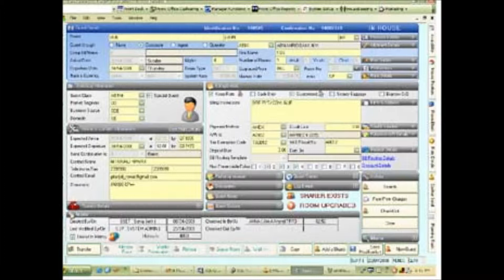Office Software Solutions Provider Developer Designer Programmer Consultant Analyst Offer